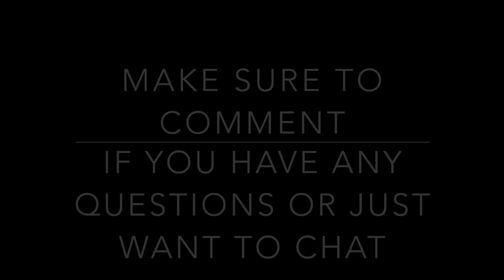Watercolor Galaxies:Tips and Techniques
Hey guys what's up! So sorry I haven't released a video in a while. Goodnesss it's already March almost April! so I did a Video on some awesome ways to create watercolor galaxies! Hope you guys enjoy it!

Song:
Science Fiction by Jonathan Thulin